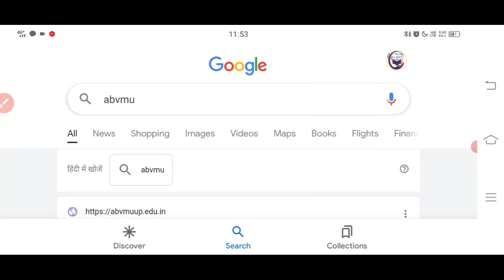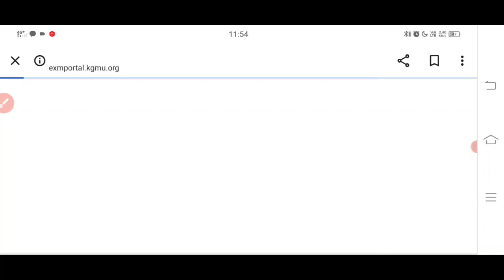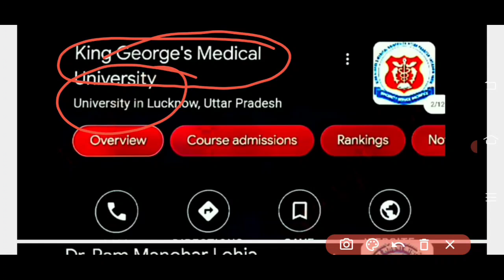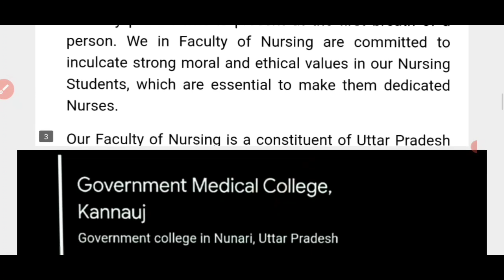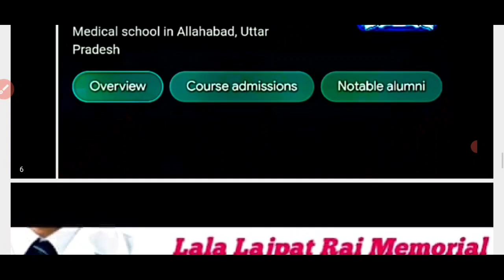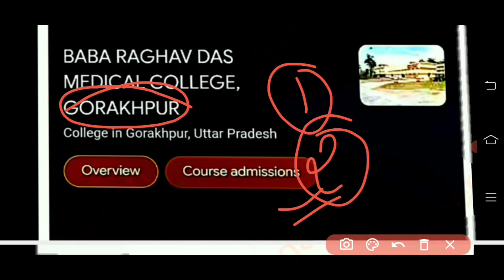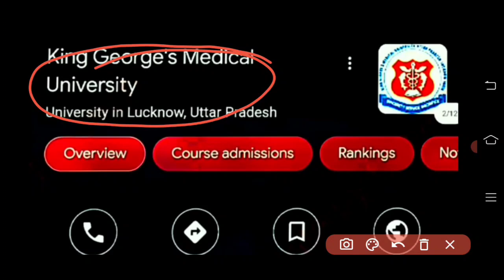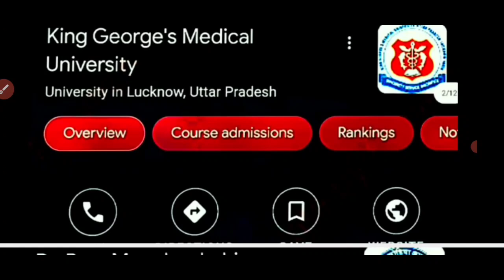ABVMU-KGMU UP GOVERNMENT BSC NURSING COLLEGE LIST | Government Nursing Colleges in Uttar Pradesh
•govt nursing college list

•list of government nursing college in up

•b.sc nursing course fees in government college

..            THANK U

.📢📢📢📢📢📢📣📣📣व्हाट्सएप ग्रुप ज्वाइन करके अपना रिजल्ट जरूर SEND करें। THANKFUL